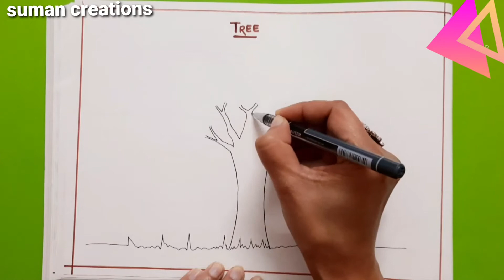How to make a Tree Drawing | Step by Step | For Kids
How to make a Tree Drawing | Step by Step | For Kids ‎@Suman Creations